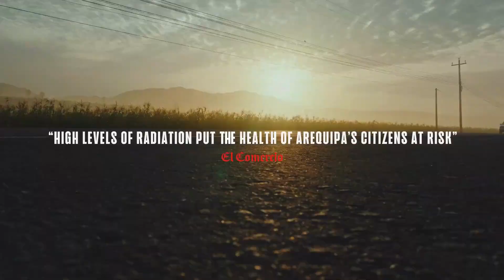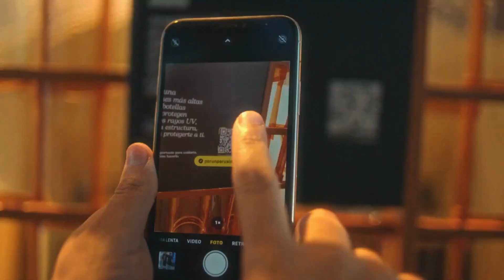NGÓI BIA - Tập 625 | GỬI NỊ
GỬI NỊ

* Nguồn tham khảo/ Source materials:
Thông tin / Information: